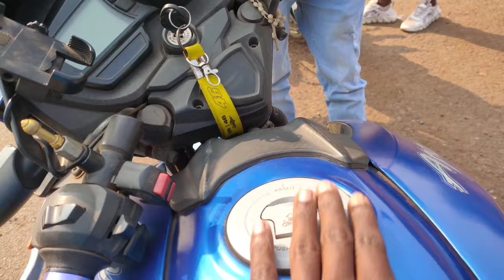Dil mor karela Ring Ring gori toy hoy ja re Setting Nagpuri 2022 Song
Hamare Esh Video :-Hurday kumar